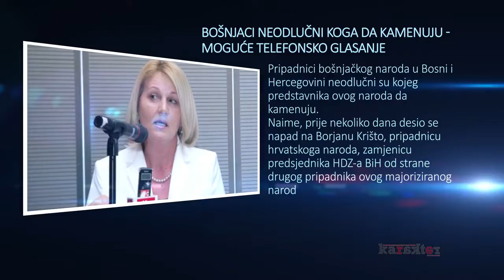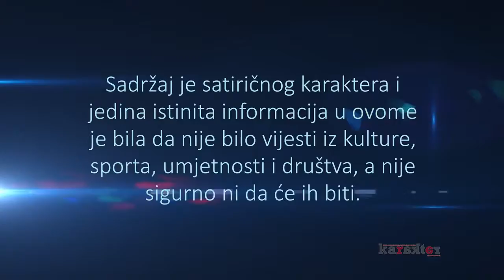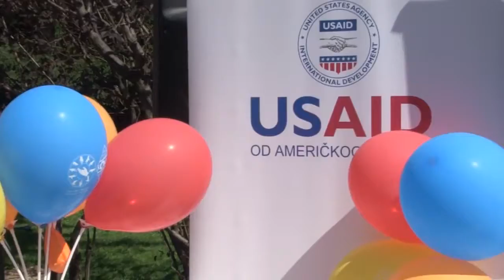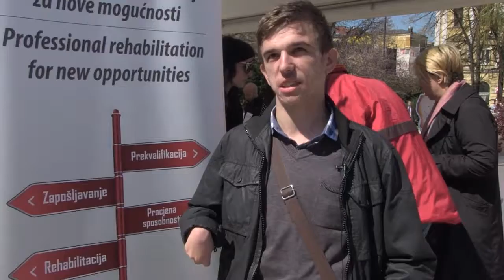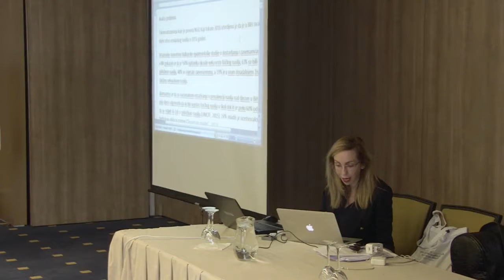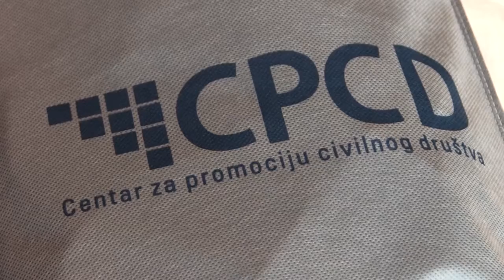NEVAC - Zaštita djece od nasilja na Zapadnom Balkanu i Turskoj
CPCD pruža podršku razvoju Mreže za prevenciju nasilja nad djecom (NEVAC) koja broji preko 30 organizacija. Članice Mreže svakodnevno rade na lokalnom nivou na prevenciji slučajeva nasilja kao i na saniranju posljedica koje nasilje ostavlja na djeci žrtvama. U 2017. godine, kroz 5 modula, članice su prošle kroz intenzivni program razvoja njihovih zagovaračkih kapaciteta.